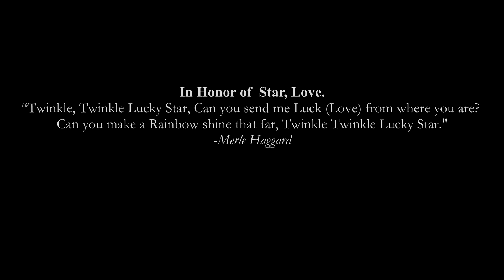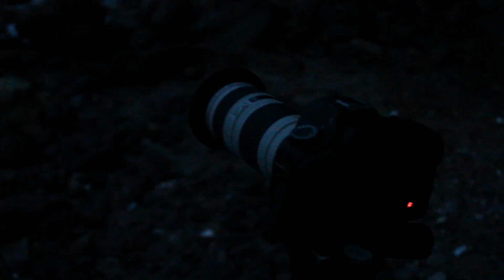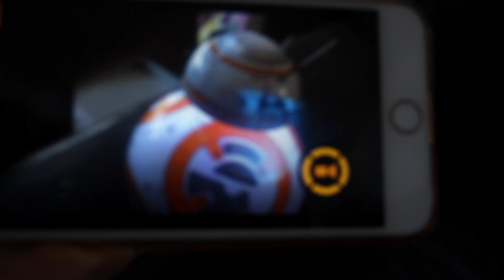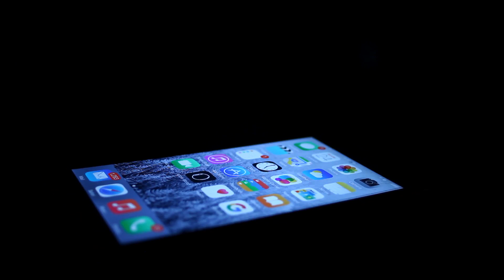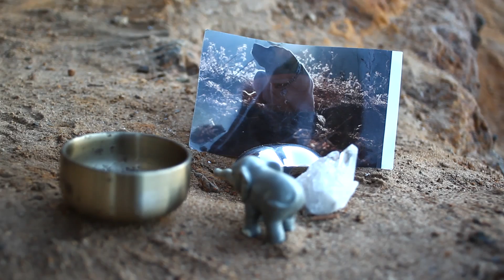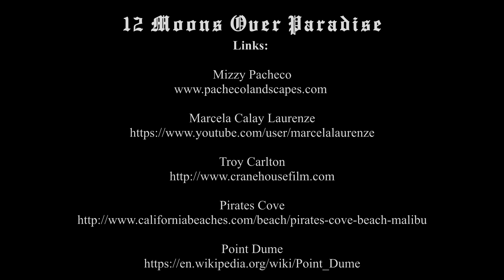12 Moons Over Paradise: Episode #1 The Wolf Moon 2016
12 Moons Over Paradise: Episode 1 "The Wolf Moon"

Date: January 23rd 2016 5:46pm

Description: 12 Moons Over Paradise in a documentary style show that follows the life of photographer and musician Mizzy pacheco as he tries to photograph the full moon each month around his home town of Malibu Ca. This show documents the art of photographing the moon, particularly the Full Wolf moon of January 23rd 2016 as it rose in the Dume Cove of Malibu Ca. and then set early January 24th in the Pirate Cove near westward beach.

In Memory of our beloved Star.
“Every adversity, every failure, every heartache carries with it the seed on an equal or greater benefit.” -Napoleon Hill

Credits:
Filmed, Scored, Directed and Edited by: Mizzy Pacheco
Additional videography by Marcela Calay Laurenze and Troy Carlton.
Photograph of Mizzy Pacheco taken by Marcela Calay Laurenze

12 Moons Under Paradise (Theme), written and performed by Mizzy Pacheco
X Files (theme), written by Mark Snow

Links:
Mizzy Pacheco

Next Episode:
The Snow Moon
February 22nd 2016
Check back later.